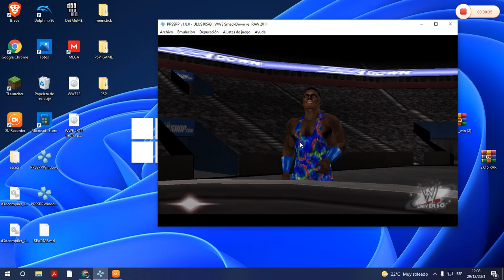kozlov vs the miz